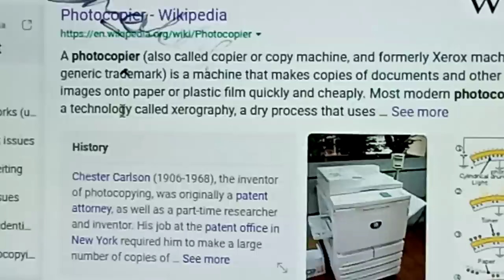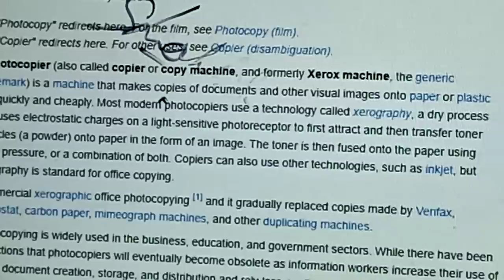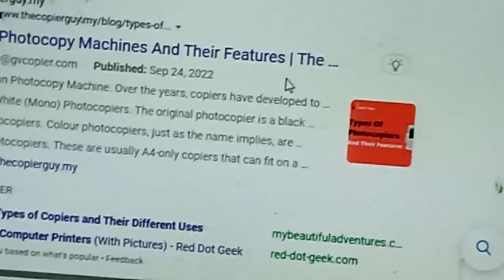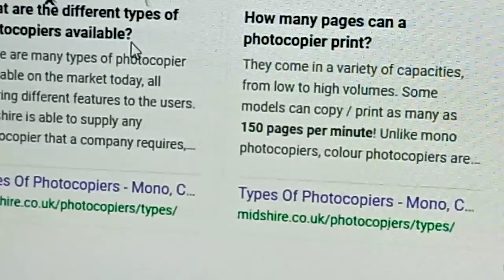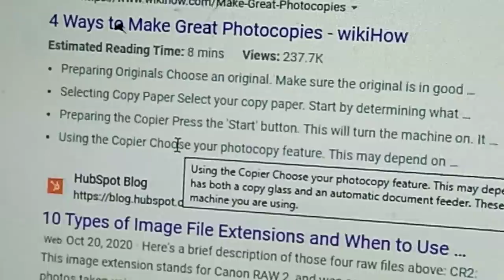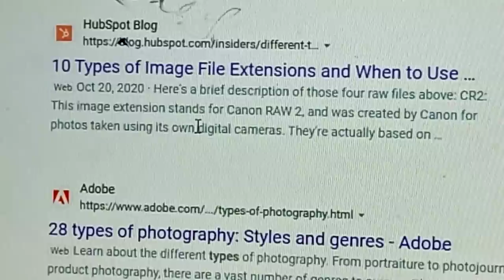How many types of photo copy machines